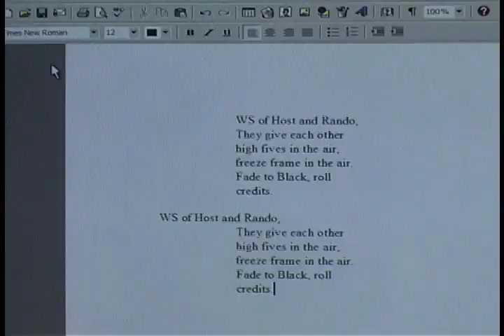Clampdown: Electric Ave.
Made in 2002, I was a bit fried after finishing the short video Clampdown.  In my batshit crazy state, i put together this... but make sure you watch Clampdown first, or this will make no sense, as opposed to almost no sense.